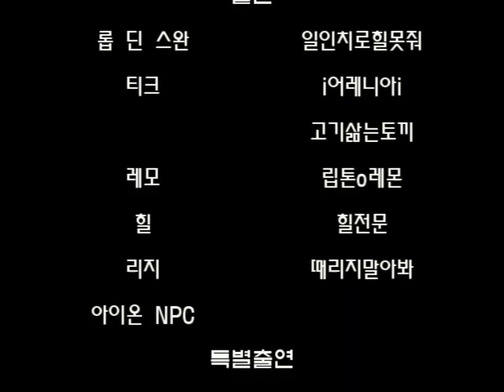그대는 없다 #4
갑작스런 습격에 롭은 티크를 보내고. 그녀의 행방과 자신을 쫓는 자들을 수소문하는데. 이야기 구성으로 인해 다음 편은 늦어질 수 있습니다. ^^ 메리 추석 보내시구요... 루미엘 섭 : 골때리는 아이, 터질듯한 엉덩이, 민찡, 안찡께 감사드립니다.